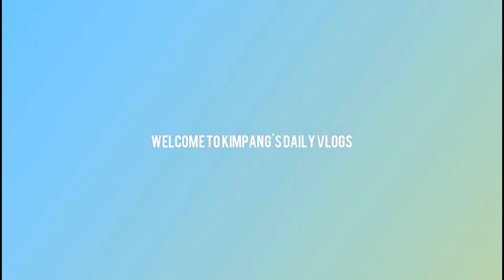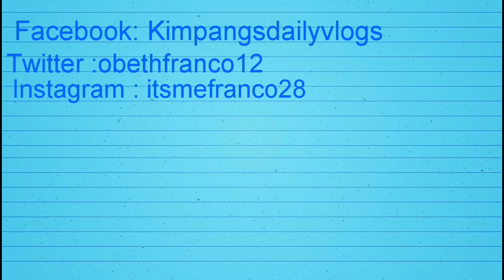VLOG#43 Life Update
Hello, Namiss kong magvlog medyo matagal din akong di nakapag vlog prep lang ako ng content and I'll upload it later.

Video Editor : FilmoraGo /Power Director

Camera: Sony Experia XA Ultra